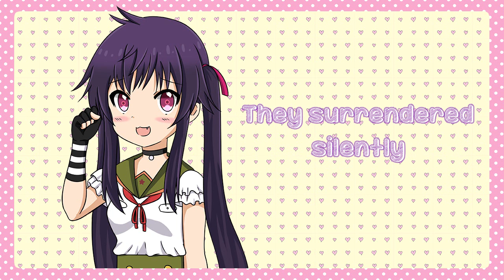Das Liebeslied Cover (2016 Re-upload)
My German cover of Das Liebeslied from 2016! Enjoy!

Song: Das Liebeslied by Annett Louisan
Vocals: Kinen
Art: Kinen
Mixing & Video Editing: Kinen